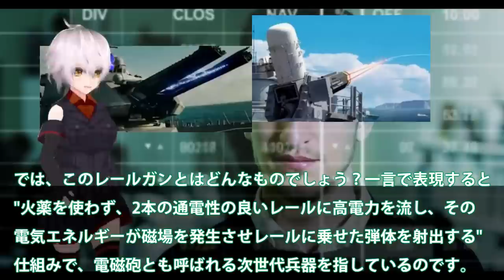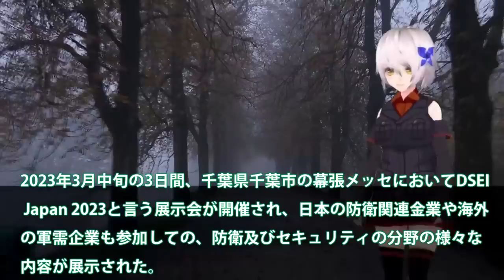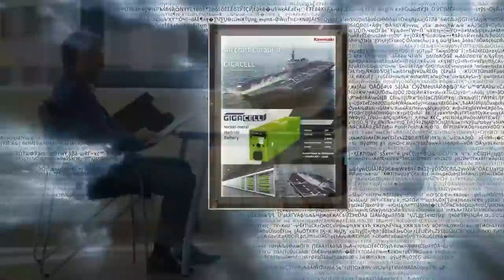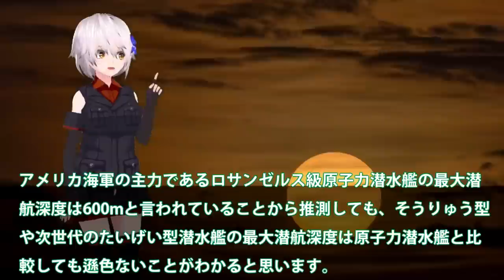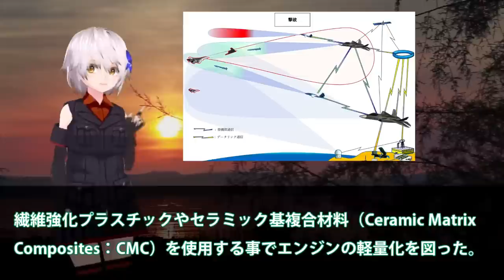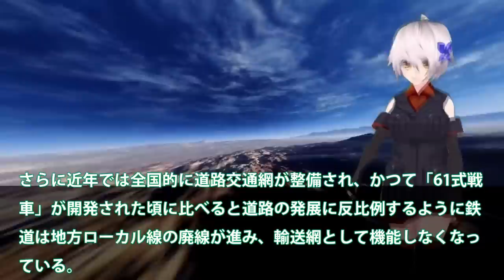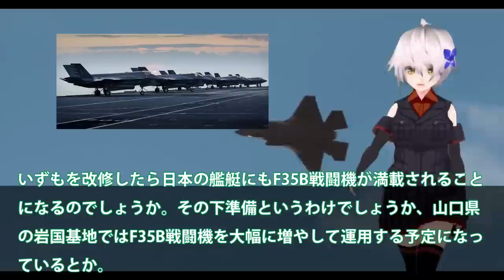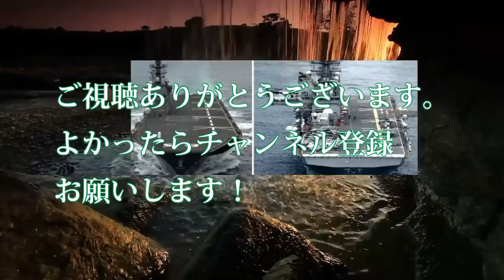陸海空自最強スペシャル 米国でさえ断念したレールガン開発に日本電磁砲はすでに完成形で量産か！【軍事スペシャル・特集】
1日本電磁砲はすでに完成形で量産か！米国でさえ断念したレールガン開発に？電磁砲開発加速に65億円予算化・・・

2 川崎重工ついにカタパルト専用電池開発か！電磁式カタパルトに大容量電池搭載？日本次は大型空母建造計画浮上・・・

3 海自潜水艦ついに原潜超えた！潜航深度1000mに三菱・川崎本気で建造？もはや静粛性ではトップへ・・・

4 IHI社次期XF9がマジでヤバイ状況か！まさかの出力20トン超え双発エンジン？タービン入口温度2000°3層目冷却・・・

5 陸自10式戦車にようやく国連恐れる！米国も欲しがるM1M2より上か？世界が戦車を欲しがるまさかの理由とは・・・

6 海自護衛艦いずも・かが改修計画変更か！日米クロスデッキ運用計画に赤信号点灯？F35B戦闘機運用もついに納入へ・・・